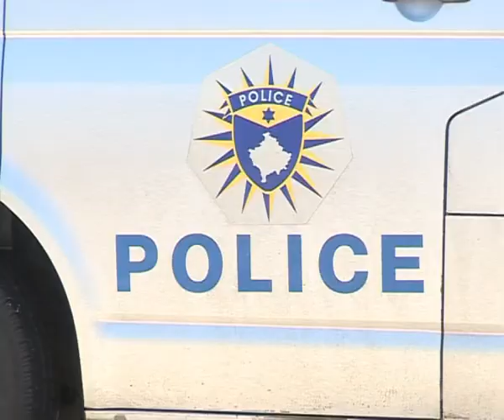25 tetor 2015 NË SUHAREKË NJË QYTETAR MBYT GRUAN ME THIKË DHE PLAGOS VAJZËN E TIJ NJOFTON POLICIA